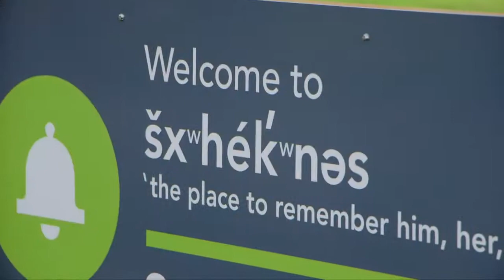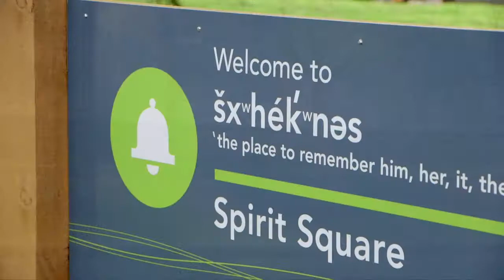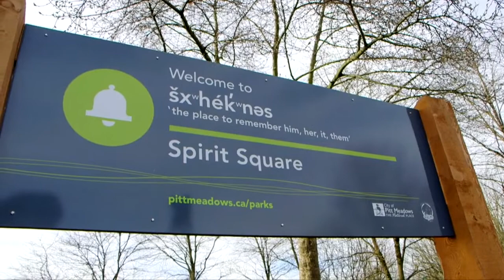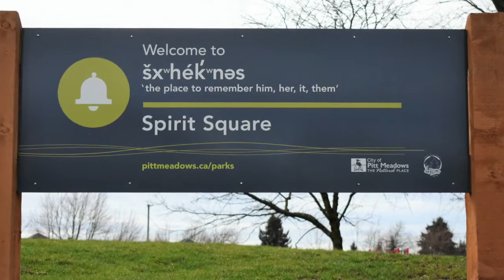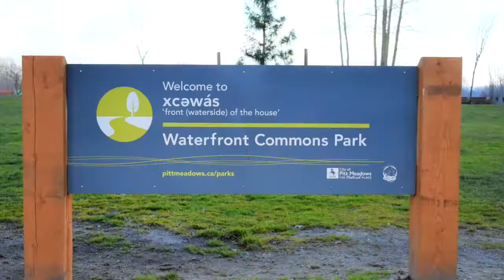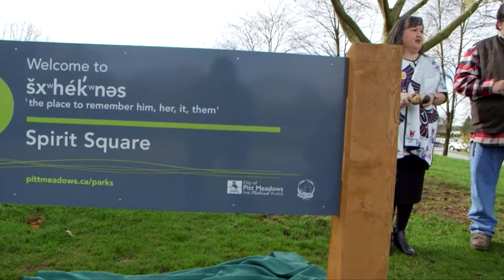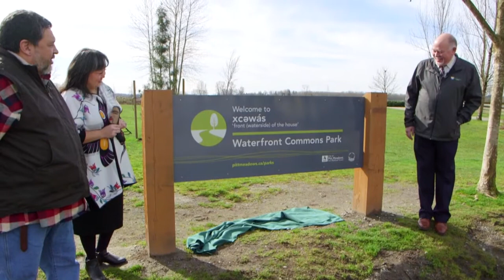Katzie First Nation Translation Park Signage Unveiling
Pitt Meadows Mayor Bill Dingwall and Katzie First Nation Chief Grace George unveiled two new park signs featuring Katzie language translations at Spirit Square and Waterfront Commons Park on March 8, 2021. Learn more about the park signage project at pittmeadows.ca/parksprojects.

All filming was done following strict COVID-19 protocols